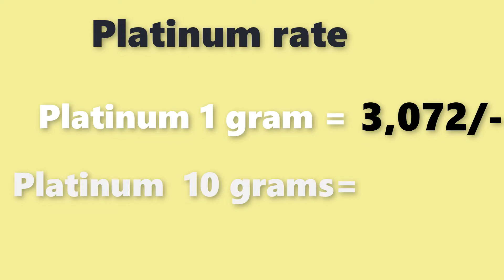Platinum rate today| platinum price today |December 2021 platinum rate |laacnofas